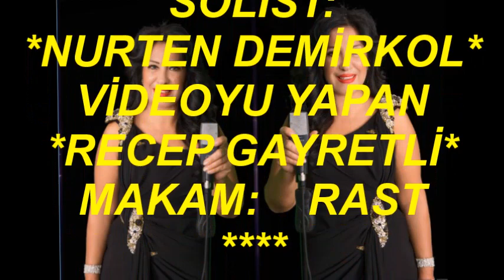RAST-Bilmem Ki Nedendir+Bir Dâme Düşürdü Ki+Aşık Oldur+Bahar Gelir Bülbül Öter (Peşrevli) ()R.G.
SOLİST:
*NURTEN DEMİRKOL*
VİDEOYU YAPAN
*RECEP GAYRETLİ*
MAKAM:    RAST
-Peşrev (Kemânî Tatyos Efendi)
-Bilmem Ki Nedendir Bana Sen Hor Bakıyorsun (Selanikli Ahmet Bey)
-Bir Dâme Düşürdü Ki Beni Baht-ı Siyahım (Hacı Fâik Bey)
-Aşık Oldur Kim Kılar Cânın Fedâ Cânânına (Hacı Arif Bey)
-Bahar Gelir Bülbül Öter (Dramalı Hasan Hasgüler)